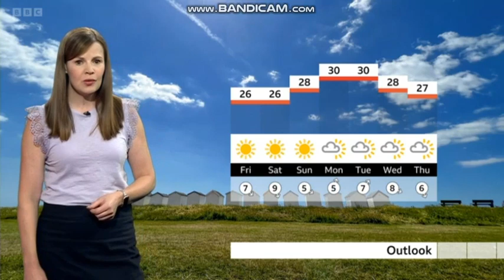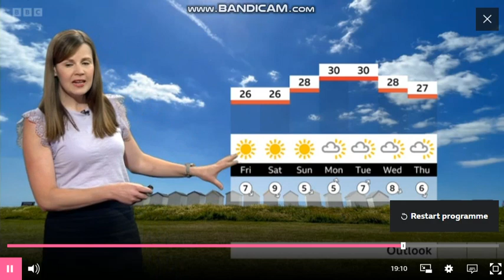Alexis Green South Today weather 2022 07 07